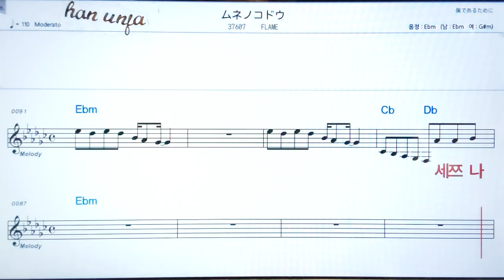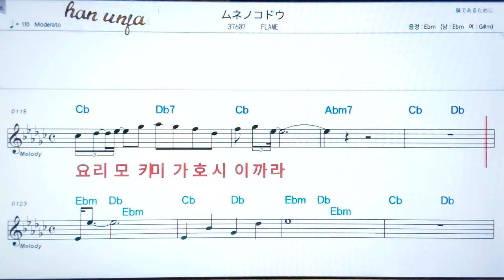💖무네노코도우/Flame 👍日本어 한글 동시 표시, 코드,악보, 가사 ,Karaoke*카라오케 반주